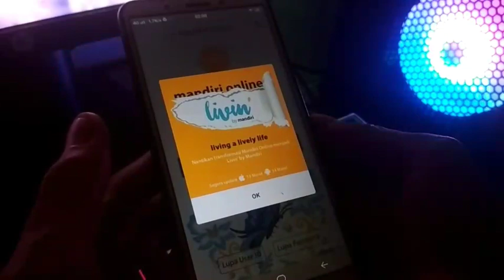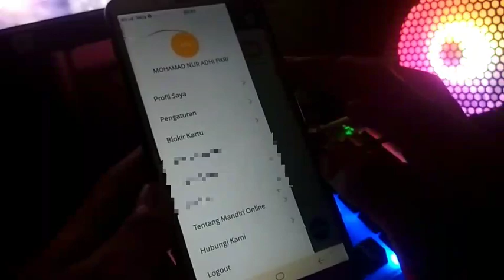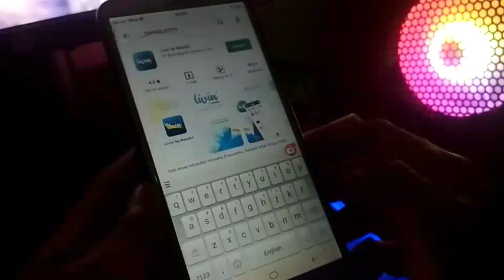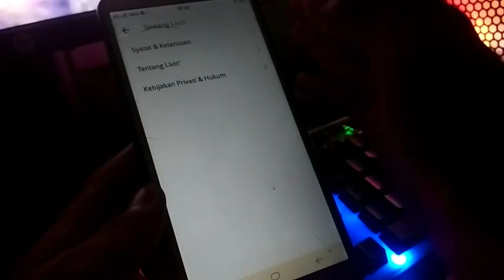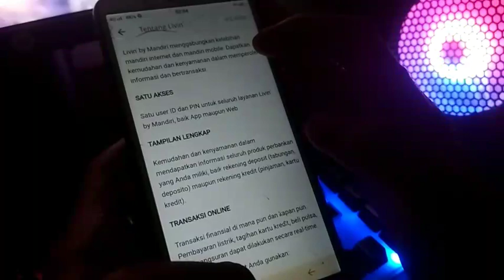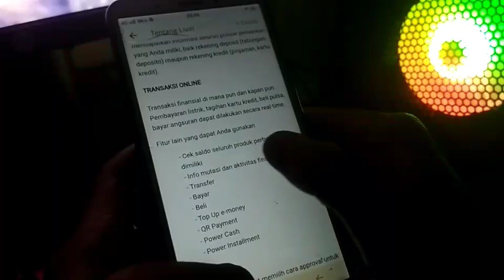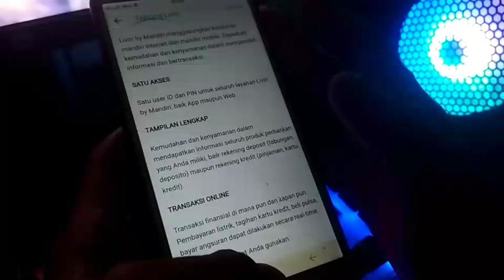Cara Update Mandiri Online Ke Livin By Mandiri